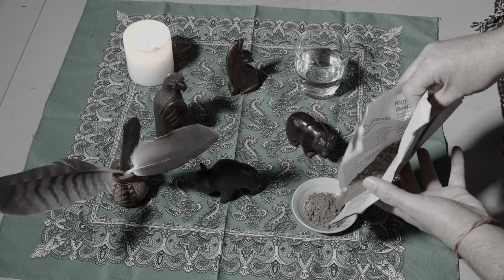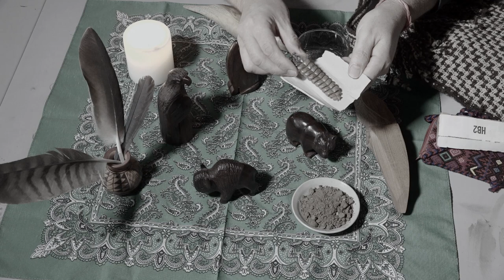Temazcal de guerreros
Esta es la primera narración de una breve colección de historias de mi recorrido por el mundo. Este tipo de mensajes, de cosas, se dejan aquí porque puede llegar a quien lo aprecie y en algunos casos, a quien lo necesite.